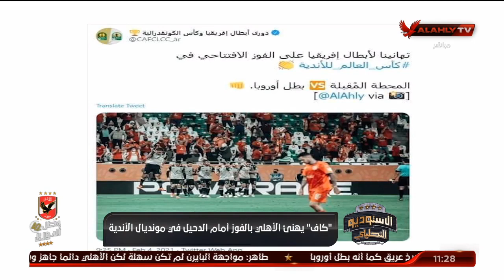"الفيفا والكاف" يهنئان ملوك إفريقيا بالفوز علي الدحيل والتأهل لنصف نهائي المونديال